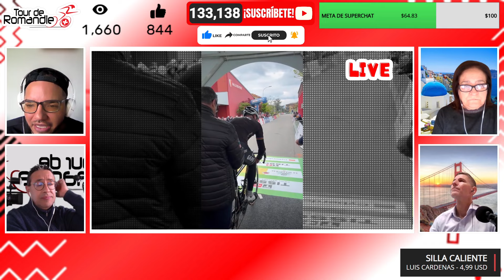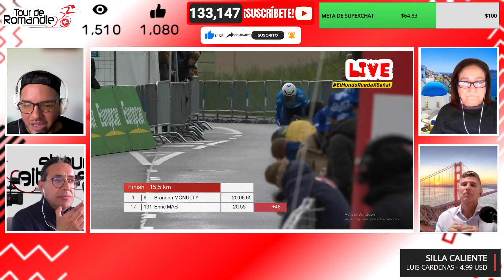EGAN BERNAL PIERDE OPORTUNIDAD EN ROMANDIA ? / FINAL ETAPA 3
ENCUENTRA AQUÍ TODA LA INFORMACIÓN DEL CICLISMO

🚨RECUERDA🚨